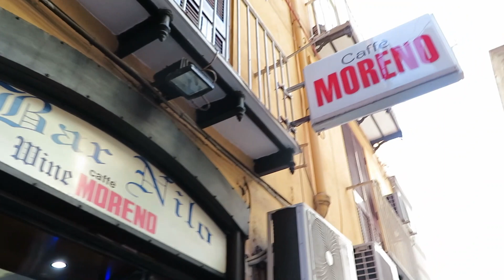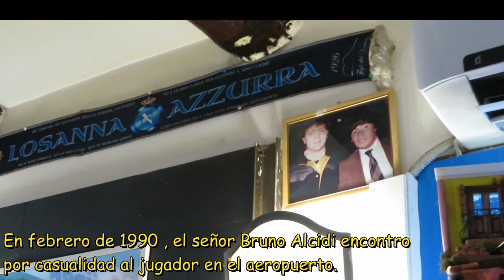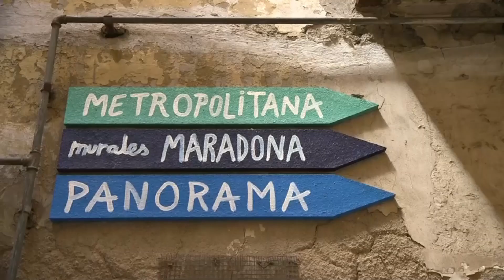NÁPOLES LA CIUDAD QUE AMA A MARADONA / La ciudad italiana de Diego 🇦🇷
Hola mi linda gente espero hoy tengan un lindo dia, hoy les traigo  el amor de los napoletanos un simbolo màs de su ciudad, y es Maradona que significa para ellos el pibe de Oro .

Descubre junto a mí la vida de esta hermosa ciudad del sur de italia, rica de tradiciones, costumbres y cultura.